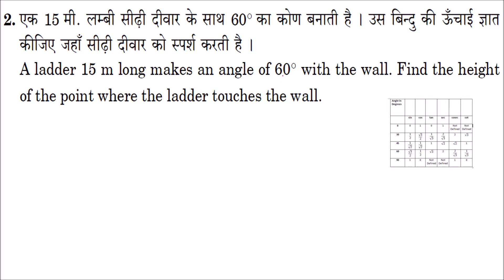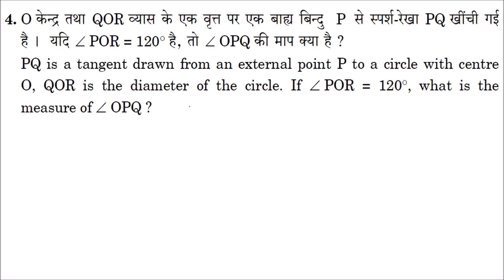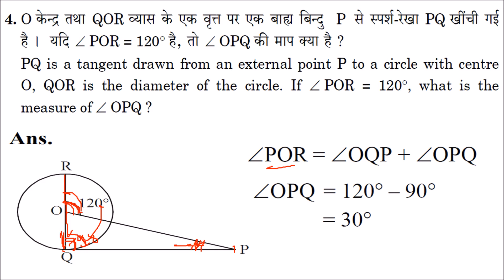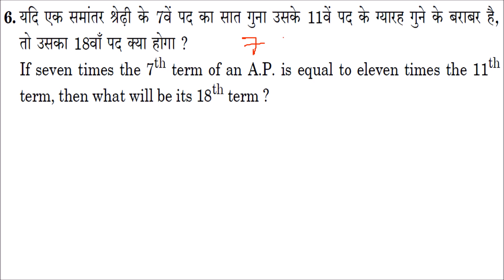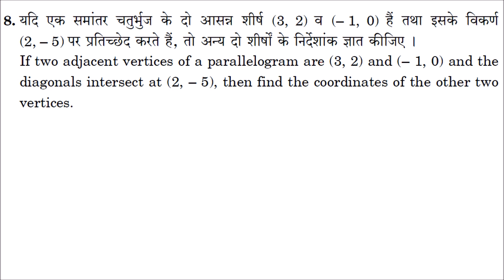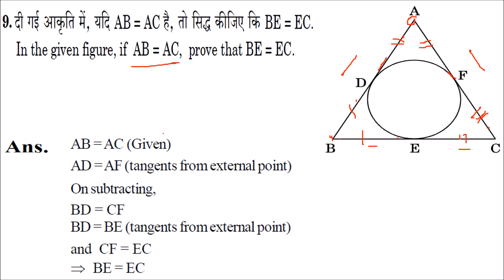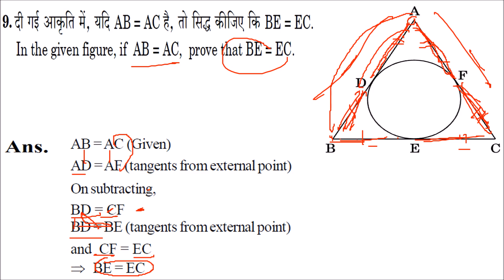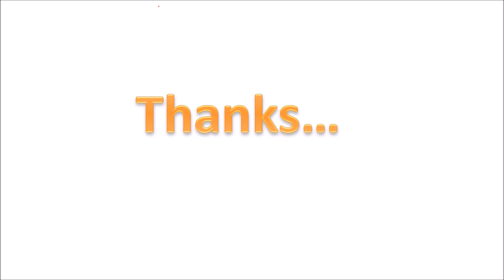CLASS 10 MATHS CBSE BOARD EXAM SOLVED QUESTION PAPER 2017 FOREIGN Section A & B हिंदी